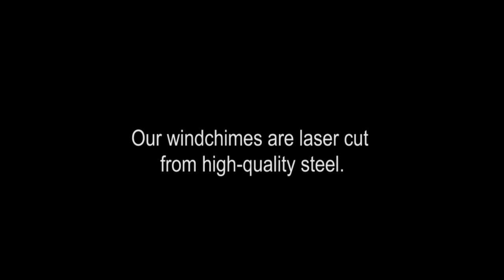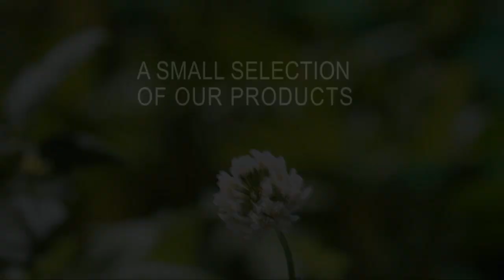Illumino - Wind Chimes - Passion for Perfection